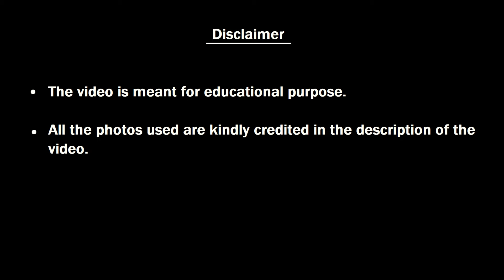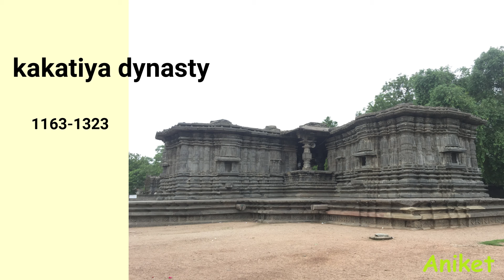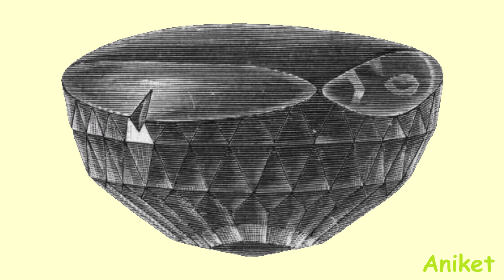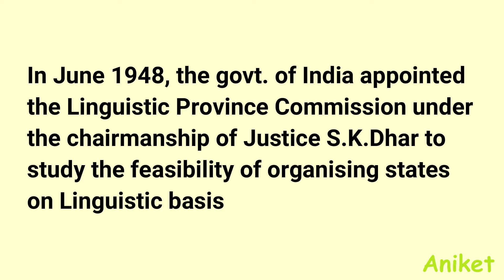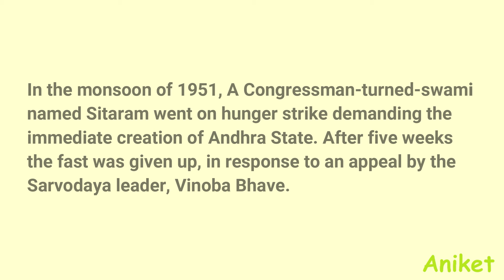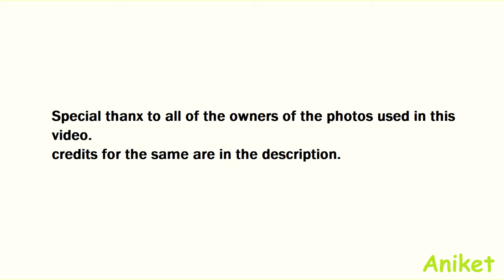Andhra Pradesh part-2 (history) | Hindi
In part 1 we explored the geography of Andhra Pradesh and in this part the history is being explained.
इस भाग में आंध्र प्रदेश के इतिहास के बारे में बताया गया है |
यह विडिओ आंध्र प्रदेश पर बनाई गई दूसरी विडिओ है पहले भाग में मैंने भूगोल बताया था |